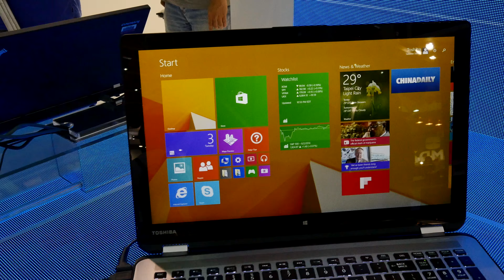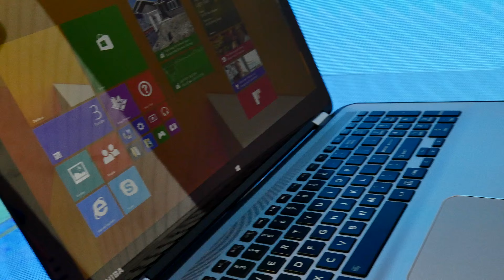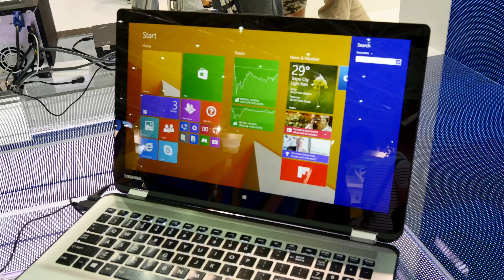Toshiba Satellite Radius im Hands On [4K Deutsch]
Kaufen - Toshiba Satellite Radius Notebook Convertible im kurzen Hands On auf der Computex 2014 in Taipei.

This Video was created with the Panasonic Lumix GH4 Camera